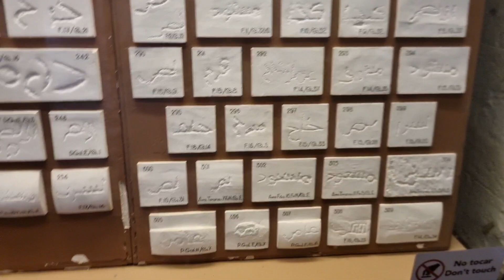Cordoba and Malaga - The Spain Campaign - day 10